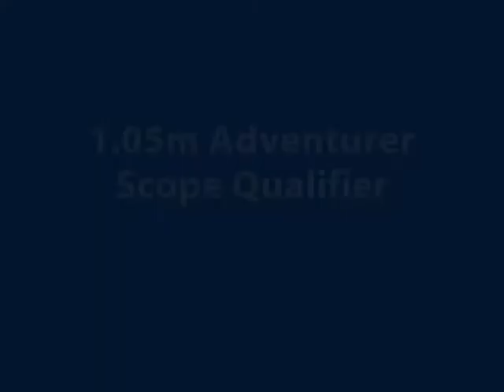Scope Qualifier - 1.05m Adventurer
Wig and I finishing 4th at Field House E C 2nd March '08 in the 1.05m Adventurer Scope Q - Qualified Scope!